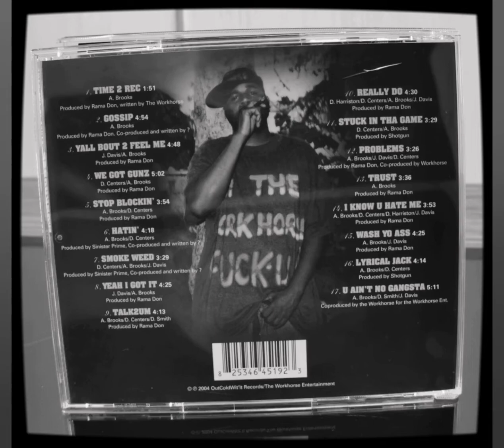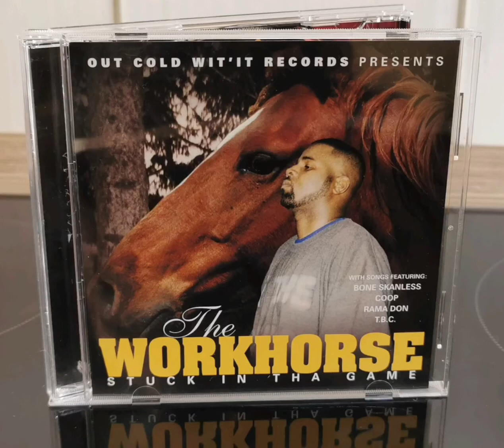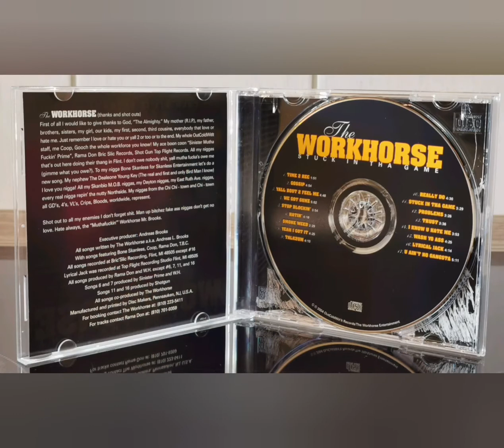THE WORKHORSE - SMOKE WEED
Album: Stuck In Tha Game
OutColdWit' It Records
2004 Flint Michigan